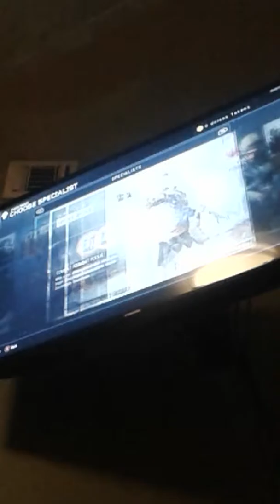The gun show man of war #2 I quit !